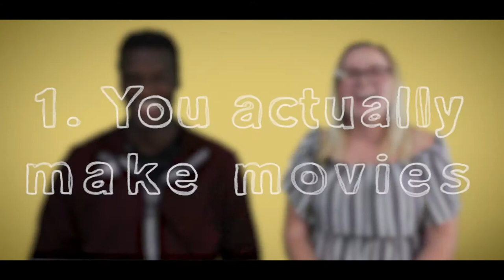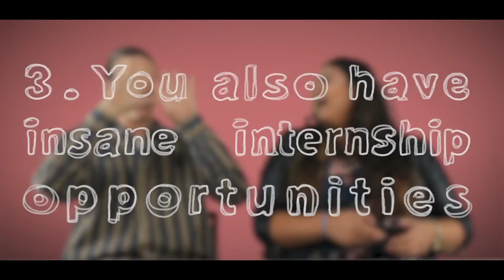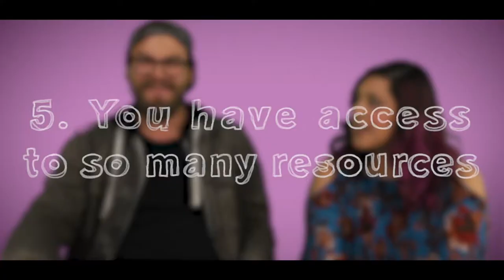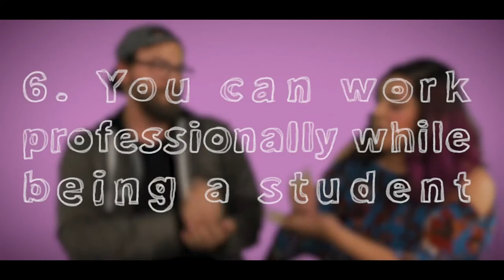7 Things to Get Excited About in ASU's Film Program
Students talk about the most important things you should know about The Sidney Poitier New American Film School!